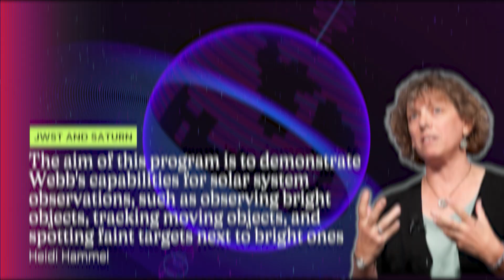NASA's James Webb Space Telescope is Preparing for upcoming Solar System Observations - SATURN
If you stop a random person on the sidewalk and ask them what their favourite planet is, chances are their answer will be Saturn. Saturn’s stunning rings are a memorable sight in any backyard telescope. But there is still a lot to learn about Saturn, especially about the planet’s unique weather and chemistry, as well as the origin of its opulent ring system.

As part of a comprehensive solar system effort, NASA's James Webb Space Telescope will observe Saturn, its rings, and its family of moons.
This study will be conducted through a Guaranteed Time Observations program headed up by Heidi Hammel.

"The aim of this program is to demonstrate Webb's capabilities for solar system observations, such as observing bright objects, tracking moving objects, and spotting faint targets next to bright ones," she explained, "and the data will be made available to the solar system community as soon as possible to show them that Webb can do what we've promised them."

Webb will continue the work of NASA's Cassini mission. Cassini orbited Saturn for 13 years, beginning in 2004 and ending in 2017 when the spacecraft crashed into Saturn's atmosphere. Since then, the only means to monitor Saturn has been through projects like the Hubble Space Telescope's Outer Planet Atmospheres Legacy programme and ground-based measurements.
Webb's mission lifespan is expected to be at least 5 years, but it might live up to ten years or longer. As a result, it may see Saturn transiting from northern summer to the fall equinox and then back to southern spring. That would almost "complete the circle" started by Cassini during the southern summer.
“We will genuinely have covered an entire Saturnian year. That would be quite an eye-opening experience,” said Fletcher.
James Webb will be the world's foremost space research observatory. Webb will investigate mysteries in our solar system, as well as distant worlds orbiting other stars, and will investigate the intriguing architecture and origins of our universe and our position in it.

Narrated by:
Max Culina